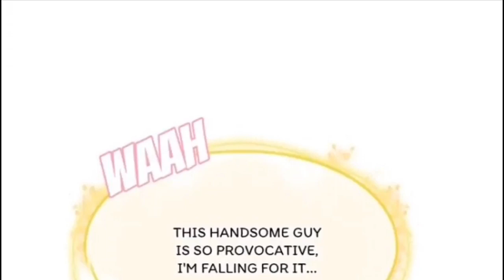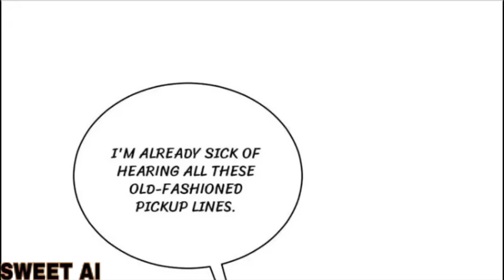Handsome, You Won't Get Me Chapter 24 (English) | sweets ai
Handsome You Won't Get Me

This video is entirely fan made by the manga fan all things related to copyright on image, if you are the owner have any recommend with my video please contact , Thankyou